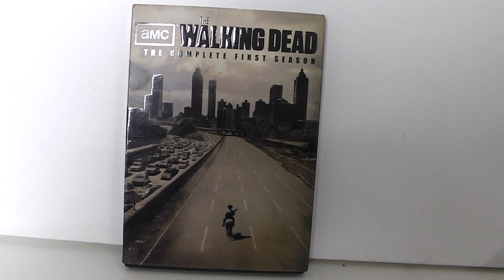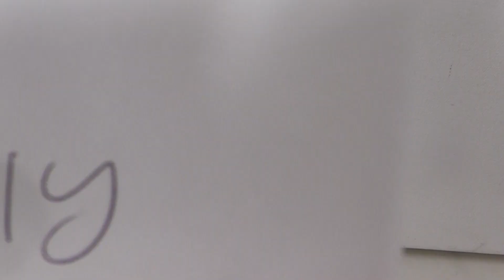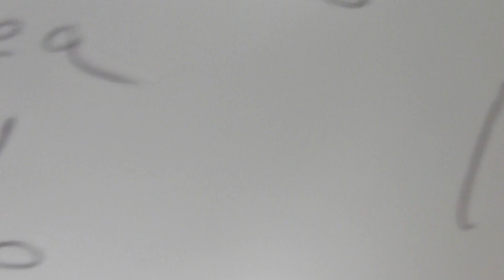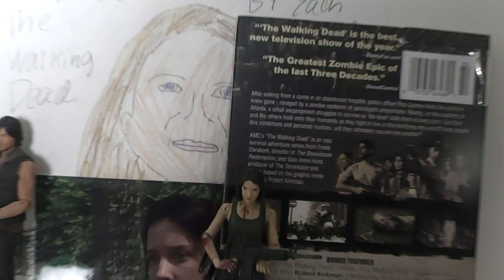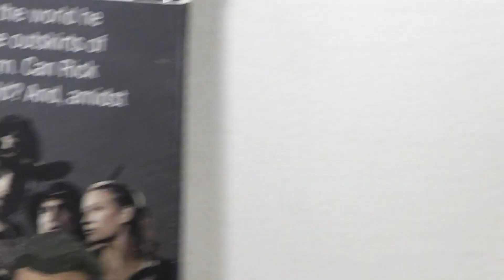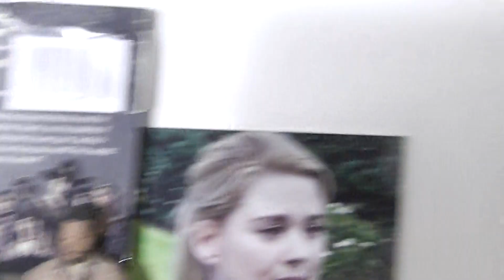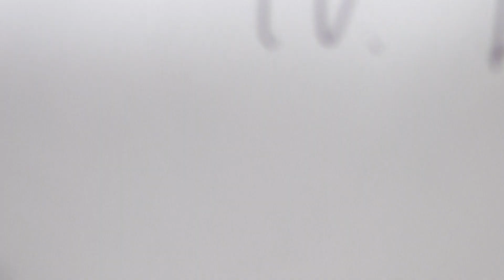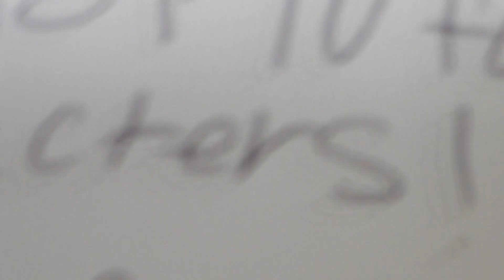My top 10 favorite Walking Dead characters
Please remember these are MY opinions if you don't agree fine but please respect them as I respect yours. I will NOT put up with any kind of hate on my videos. Happy Valentines day and for those who are going to watch The Walking Dead tonight I hope you all enjoy! I would love to see a video on who your top 10 favorite Walking Dead characters.